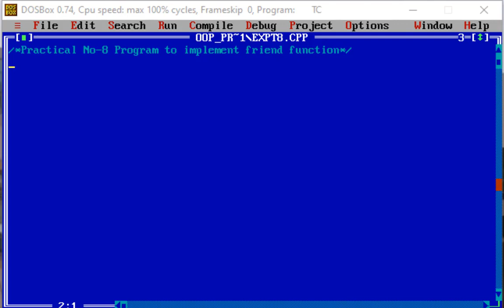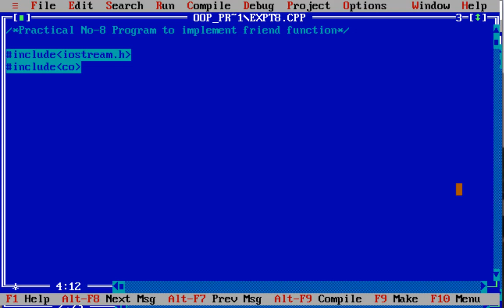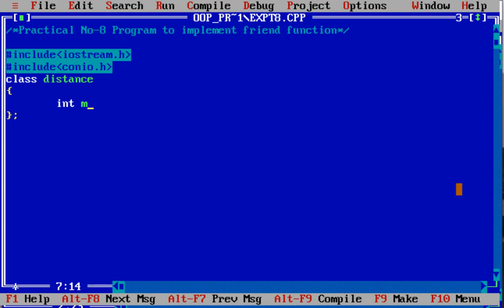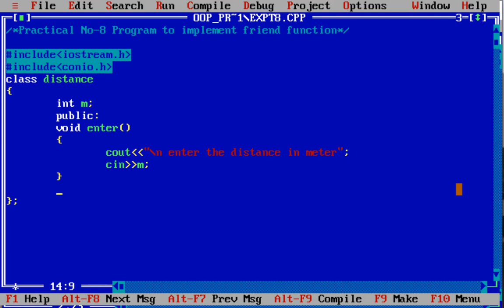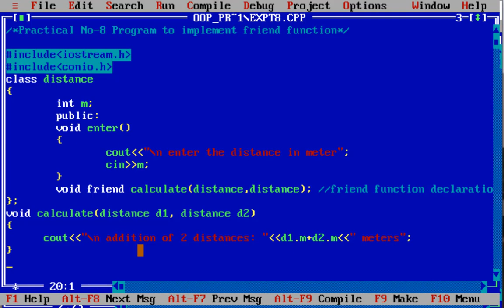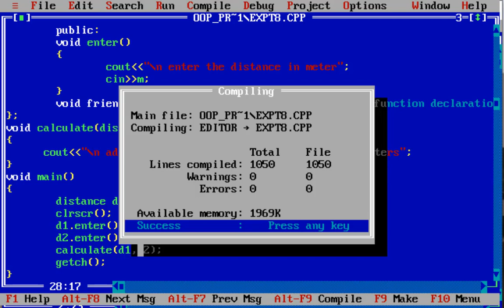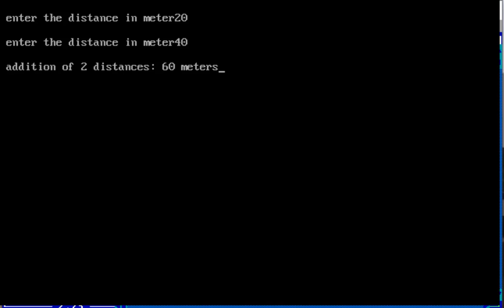Object Oriented Programming (22316) Experiment No-8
Mr. M. J. Kanase